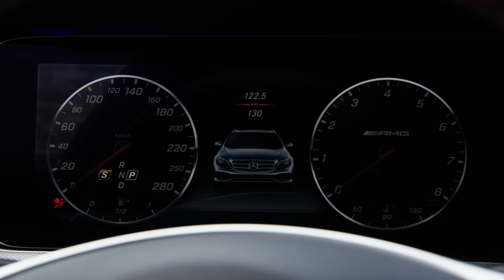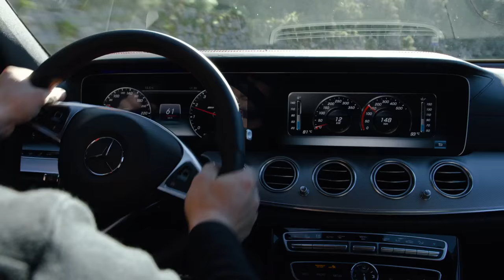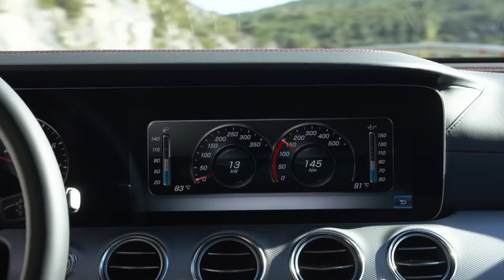2017 Mercedes-AMG E 43 4MATIC Estate Road Trailer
2017 Mercedes-AMG E 43 4MATIC Estate Road Trailer ,,, The new 2017 E-Class Estate appears modern, confidently stylish and dynamic. From the long bonnet, a silhouette emerges that flows excitingly across the long stretch of roof with its sporty curve into the powerful rear of the estate with its steeply tapering rear window. Inside, the Estate utilises the Saloon's award-winning design. Innovative engineering and a compelling conception of space make it the most intelligent estate that Mercedes-Benz has ever built. At the same time, the first performance stage celebrates its premiere in the shape of the Mercedes-AMG E 43,
TA : Mercedes-Benz,E220d,E350e,W213,2016,2017,E63 AMG,W213,Coupe,Cabriolet,E300 BlueTEC,HYBRID,E350,W212,2013,E200,E63-AMG,E220,E500,E250,E-Class,Sedan,E550,E400,AMG,Luxury,Passion,Exterior,Advertisting,Commercial,Ad,TVSpot,The New Generation,Driving,Diesel,2012,Daimler AG,history,design,interior,Estate,station wagon,E350 4MATIC Avantgarde,Fascination,Luxury,REMOTE PARKING PILOT,Mercedes-Benz E-Class 2017,Plug-in hybrid,E350d,Exclusive,e43AMG, Mercedes-AMG E 43,E-Class Estate,T Modell,2018